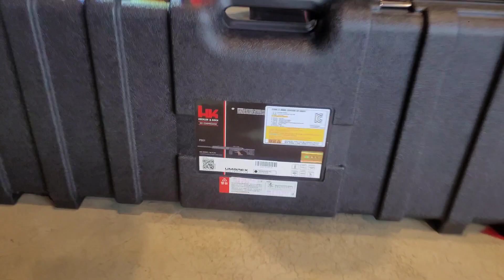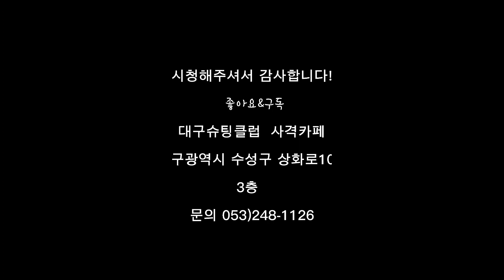VFC Umarex HK PSG-1 GBBR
날씨가 추운 동절기인데도  이녀석이 생각나는건  뭘까요?
외관이면 외관  반동이면반동 포쓰쩌는 에어소프트건계의 마동석 VFC UMAREX HK PSG-1  언박싱  합니다